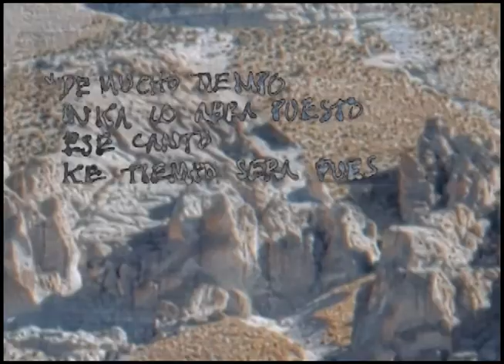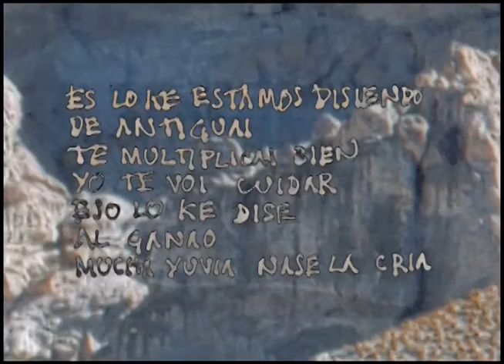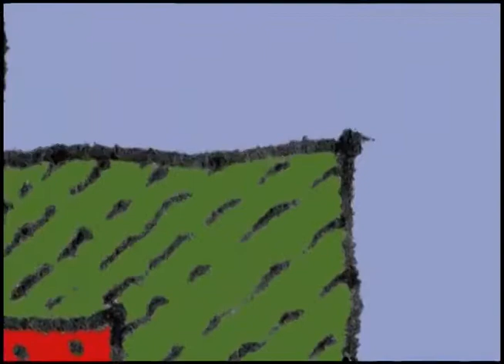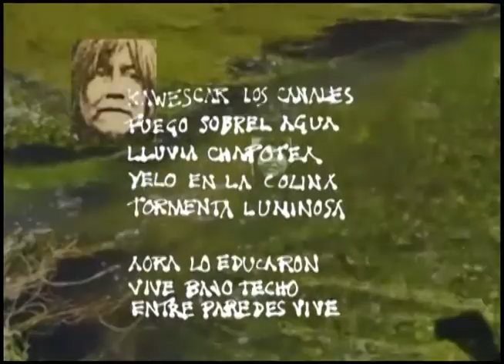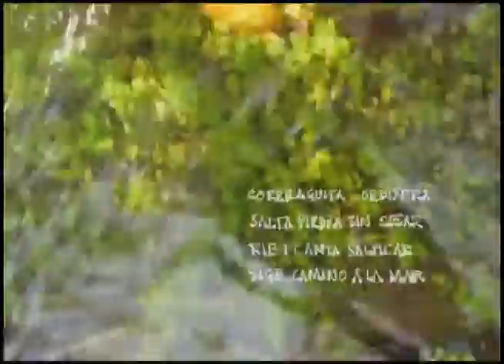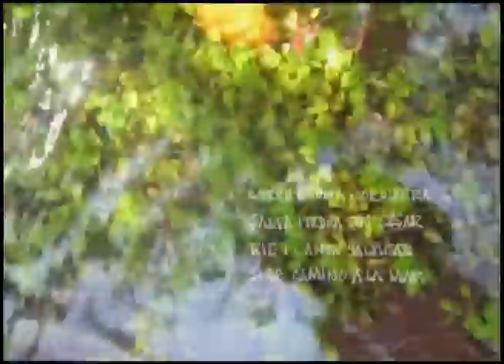SON IDO A3